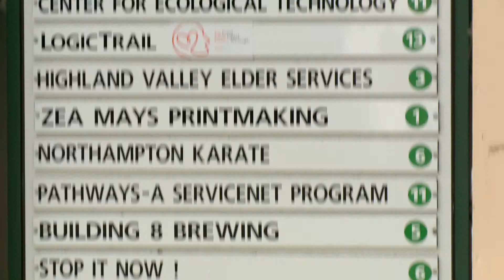BLDG 8 Brewing campaign Kickstarter campaign (Northampton, MA)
Kickstarter campaign to fund the last remaining piece for a new micro-brewery, BLDG 8 Brewing, in Northampton, Massachusetts  with an award-winning brew master and owners who have been in the beer and restaurant business for years.